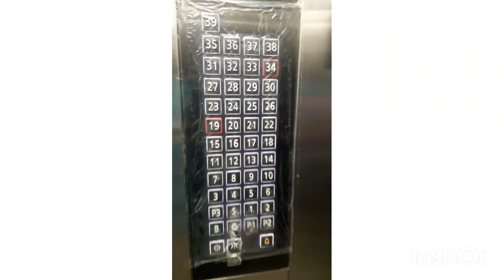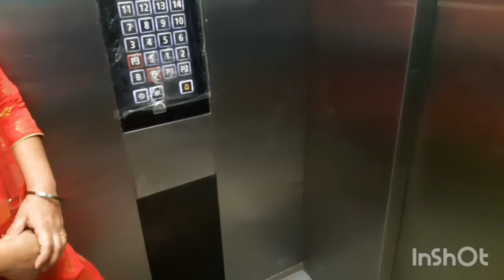@मराठीव्लोग /चला आज चाललो सिंभाला भेटायला....कोण आहे सिंभा ??? 🔥🔥व्हिडिओ नक्की पहा